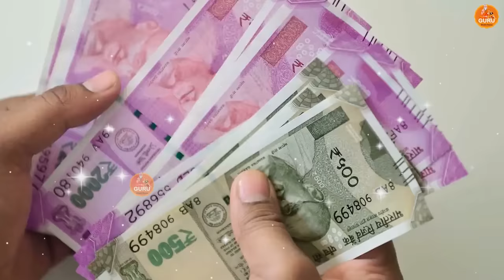2023 सुपरहिट भजन सुमित कलानौर # Sumit Kalanaur Music # Sumit Kalanaur Bhajan # चेतावनी भजन # DESI RK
SONG         SUMIT KALANAUR BHAJAN
SINGER        SUMIT KALANAUR
WRITER      RK GORANKHERI
MUSIC        SUPERLINE MUSIC
VIDEO         REALTIME
EDITING       RITU GURANG
Live सुपरहिट भजन सुमित कलानौर भगत रामनिवास जी के परम शिष्य चेतावनी भजन Sumit Kalanaur Ke New Bhajan